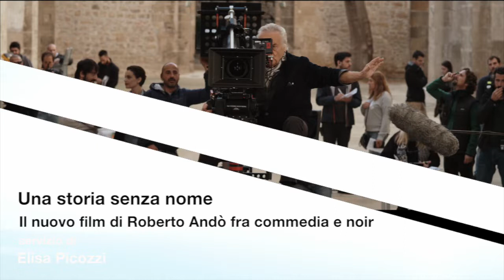Una storia senza nome - Il nuovo film di Roberto Andò fra commedia e noir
"Una storia senza nome", il nuovo film di Roberto Andò è ispirato ad un fatto di cronca realmente avvenuto, il furto della "Natività", noto quadro di Caravaggio sottratto dalla mafia nel 1969 dall'Oratorio di San Lorenzo a Palermo e mai ritrovato. Il film, presentato fuori concorso alla 75esima Mostra Internazionale d'Arte Cinematografica di Venezia vede come interpreti principali Michela Ramazzotti, Renato Carpentieri, Laura Morante, Jerzy Skolimowski, Antonio Catania, Gaetano Bruno e Alessandro Gassmann. Ai nostri microfoni il regista.